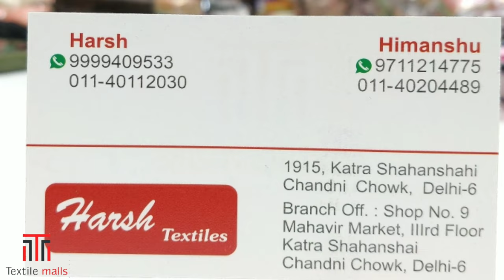फैंसी बीकने वले सूट सभी नई 🔥कलेक्शन 🔥Designer suit wholesale chandni chowk market